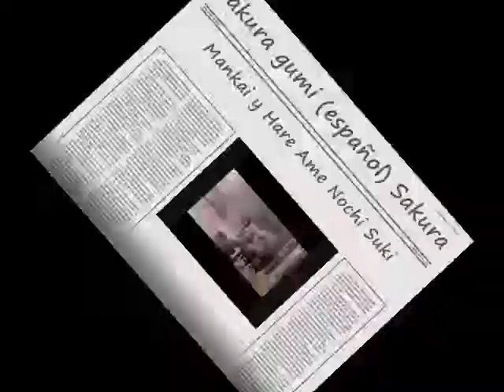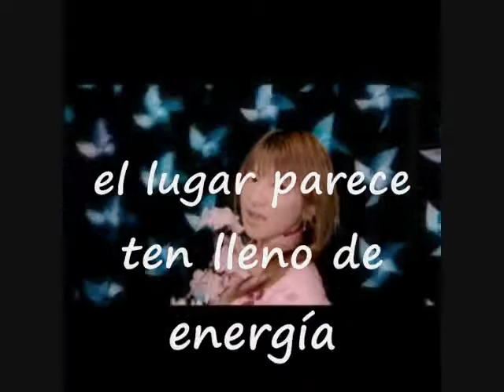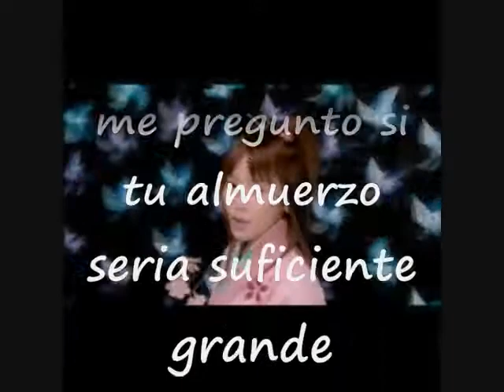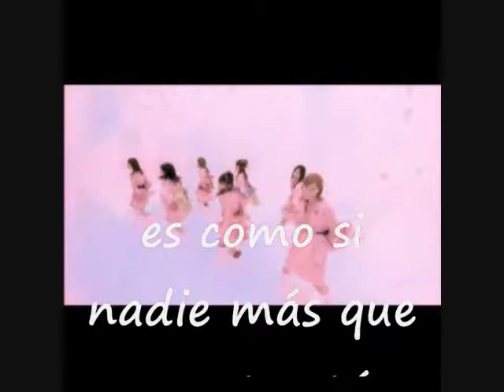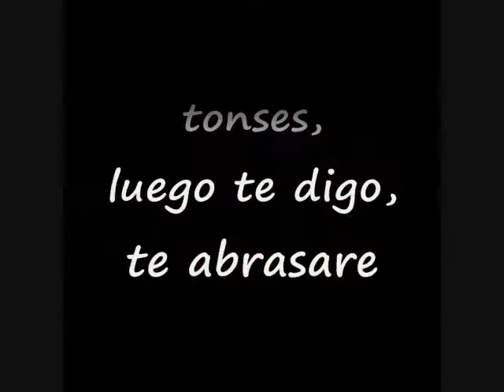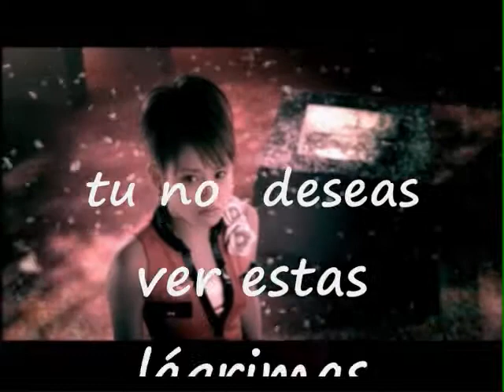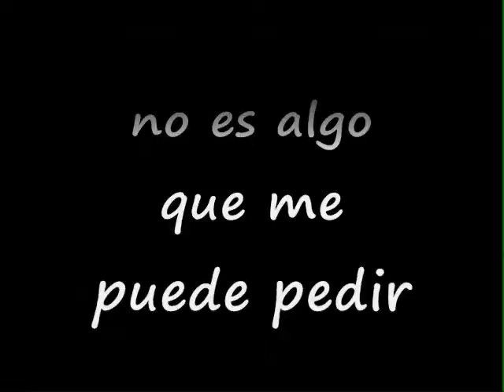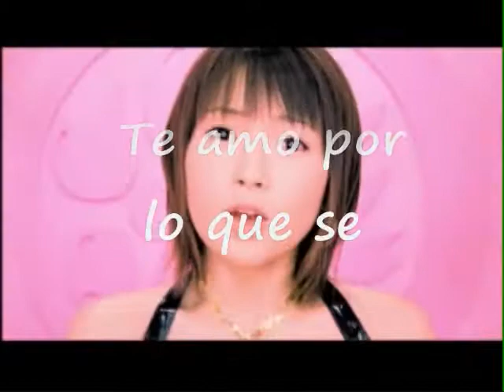SAKURA GUMI - Sakura Mankai -_-Hare Ame Nochi Suki - (EN ESPAÑOL)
aqui 2 videos de sakura gumi en español (n_n)